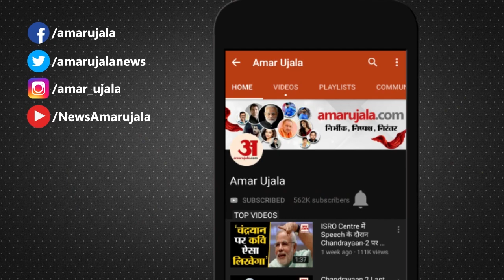Chandra Grahan 2023: इस बार चांद की रोशनी में भूलकर भी ना रखें खीर | Lunar Eclipse | Sharad Purnima